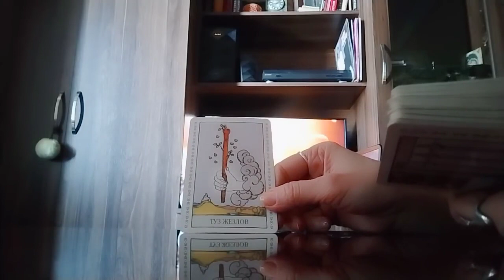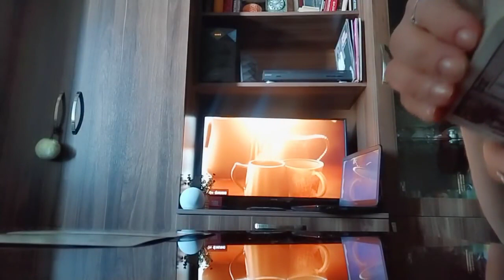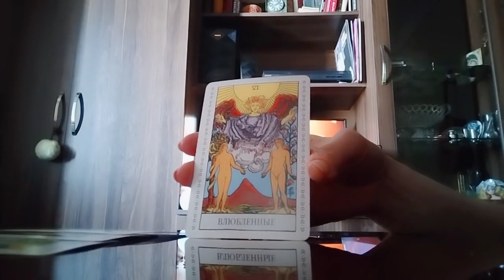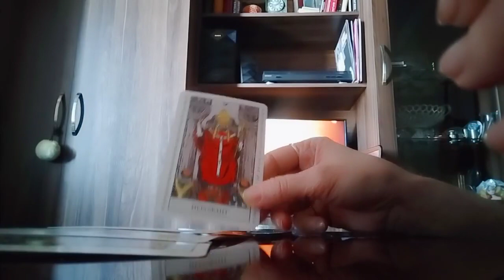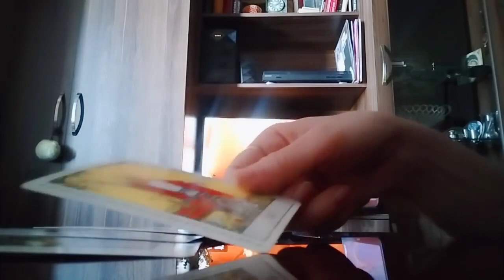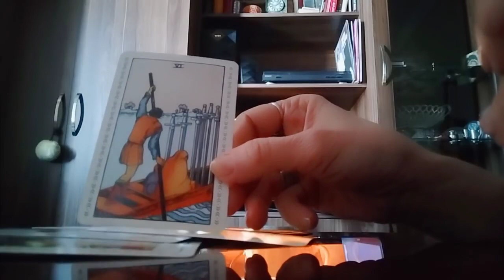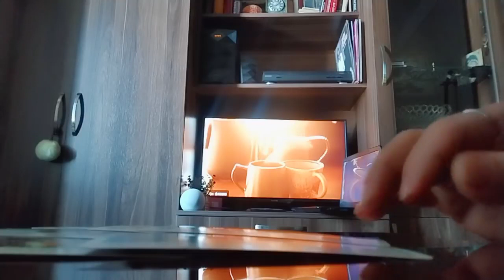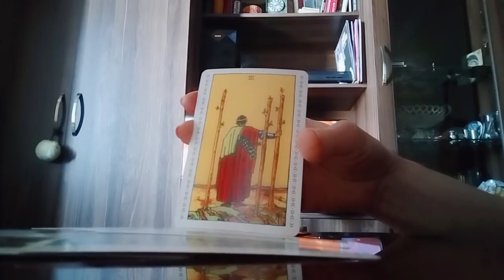რა იღბალი მოიჩქარის თქვენკენ მომავლიდან ?/რას ხედავს ტარო ?✨💒💰✨